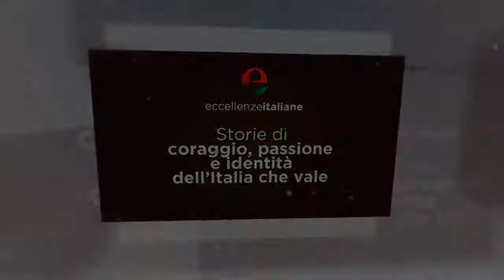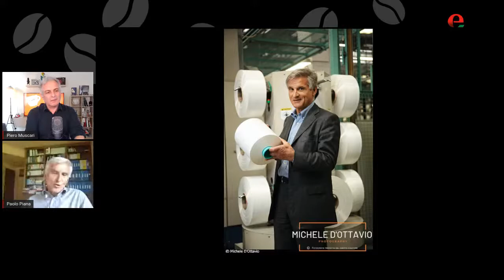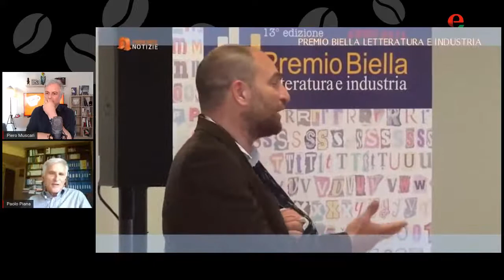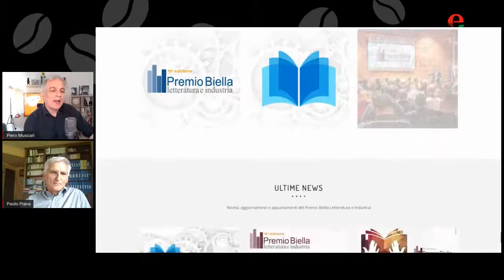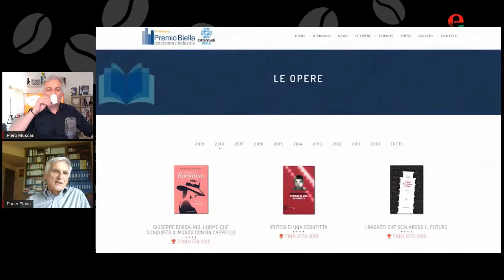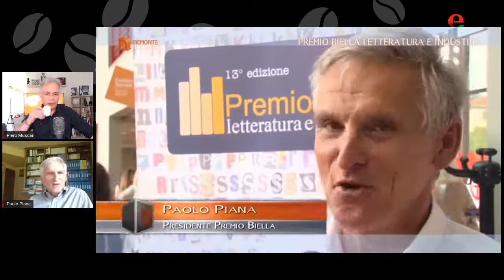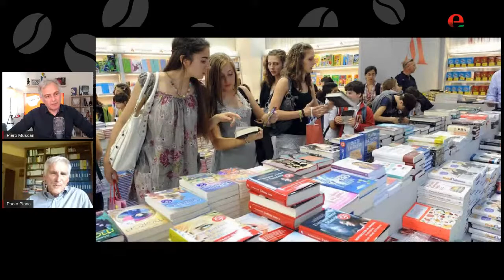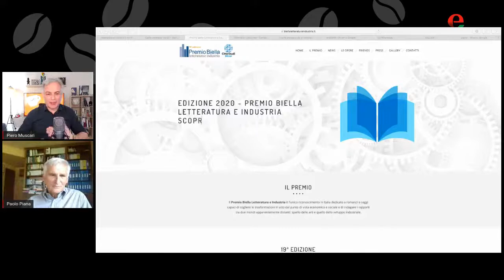Un caffè eccellente con... Paolo Piana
Nuove frontiere del tessile

Paolo Piana, Ceo di Sinterama S.p.A., leader europea nella produzione di fili e filati di poliestere colorati ad alte prestazioni e leader mondiale nel settore degli interni automotive in poliestere, è ospite di Piero Muscari nella diretta “Un caffè eccellente” di venerdì 8 maggio alle 14.30.

𝐋’𝐚𝐫𝐨𝐦𝐚 𝐝𝐞𝐥𝐥𝐞 𝐬𝐭𝐨𝐫𝐢𝐞, 𝐨𝐠𝐧𝐢 𝐠𝐢𝐨𝐫𝐧𝐨, 𝐧𝐞𝐥𝐥𝐞 𝐯𝐨𝐬𝐭𝐫𝐞 𝐜𝐚𝐬𝐞, 𝐢𝐧𝐬𝐢𝐞𝐦𝐞 𝐚 𝐪𝐮𝐞𝐥𝐥𝐨 𝐝𝐢 𝐮𝐧 𝐛𝐮𝐨𝐧 𝐜𝐚𝐟𝐟𝐞̀.